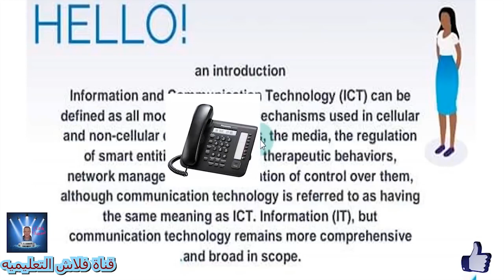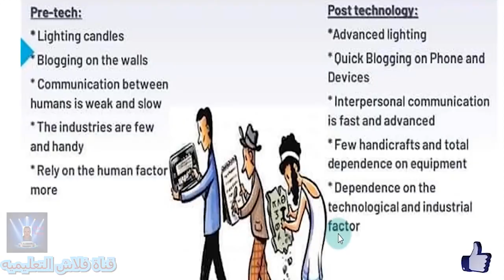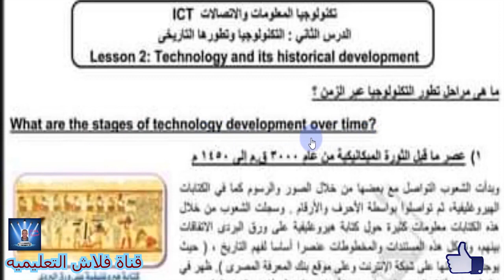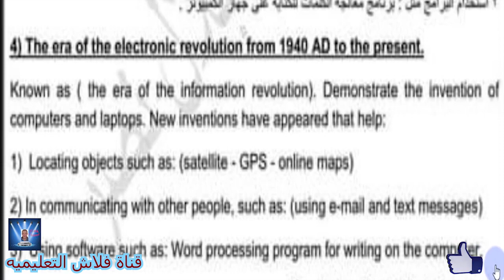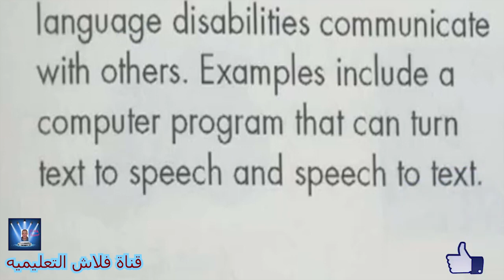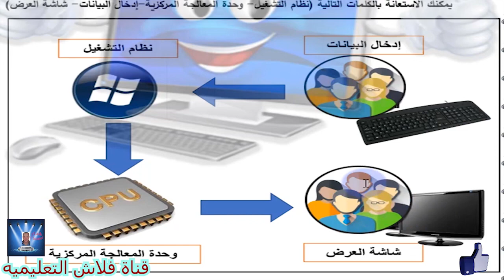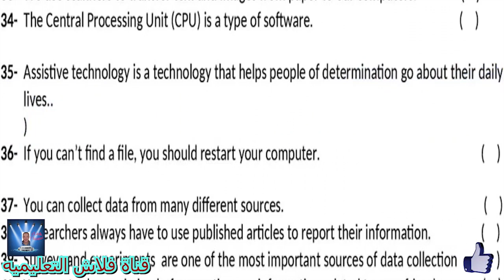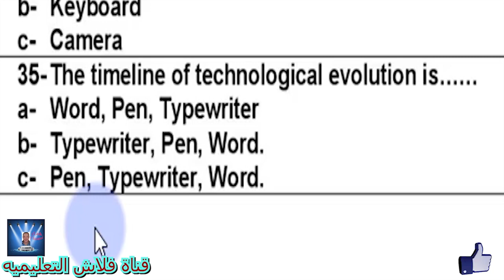الصف الرابع الابتدائى Information and communication technology - ICT - ترم الاول كامل- تجريبى و لغات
الصف الرابع الابتدائى Information and communication technology - ICT - الترم الاول كامل- تجريبى و لغات
ICT قناه فلاش التعليميه#Information and communication technology#